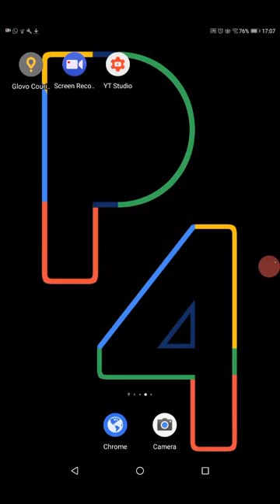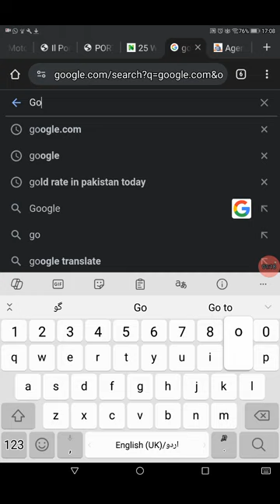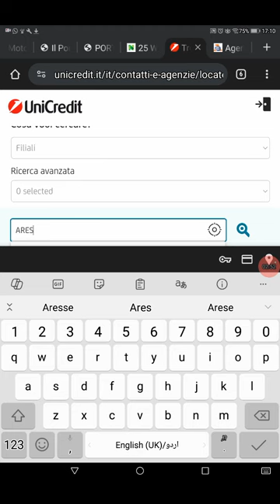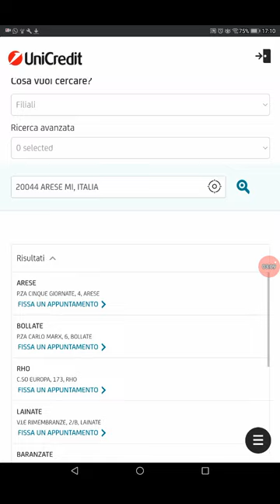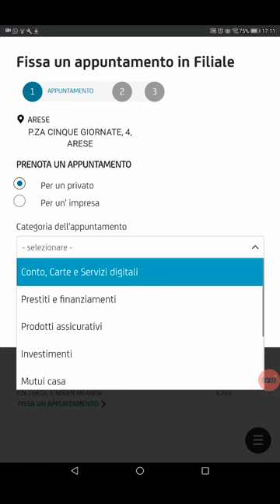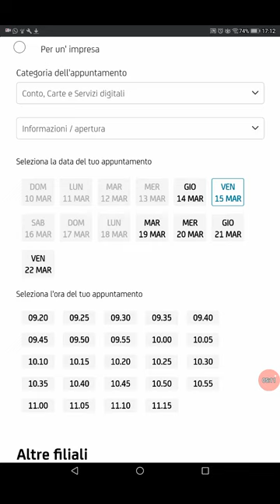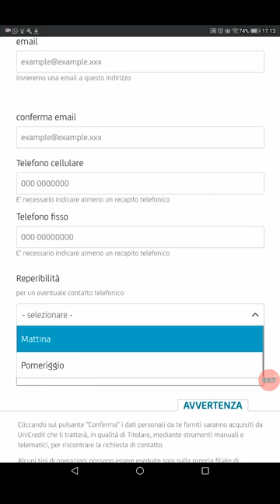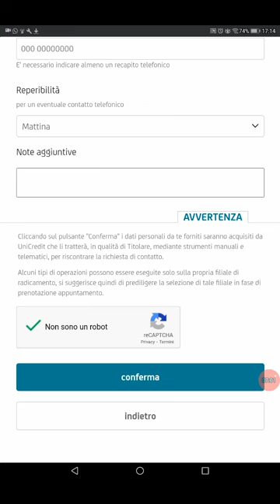How to open account in unicredit.How to take appointment, Unicredit.Deliveroo /Glovo Riders Support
DELIVEROO Riders Support
Glovo Riders Support
unicredit bank
Pakistani in italy
urdu vlog